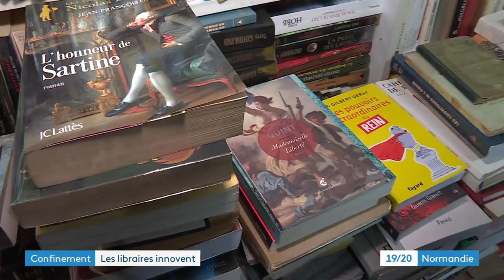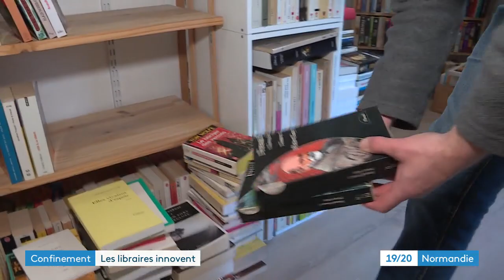Un libraire de Rouen organise un loto pour retrouver ses clients